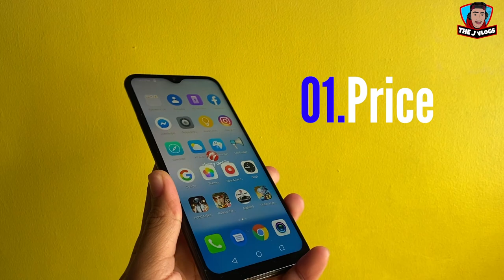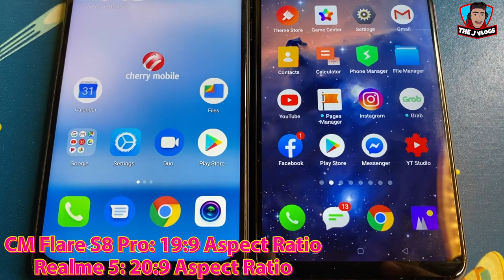Realme 5 Vs Cherry Mobile Flare S8 Pro - Filipino | Phone Comparison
Video Camera: Iphone 11 Pro Max/ Iphone 11